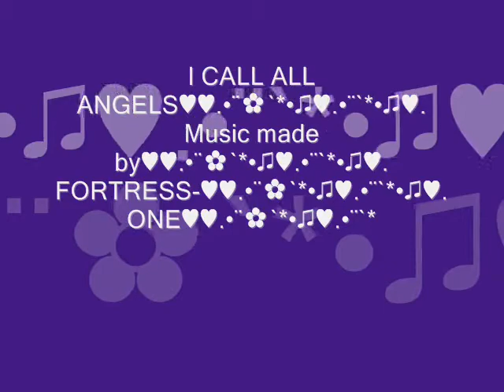I CALL.♥ ALL.♥ ANGELS ♥♥.•☆PEACE ON EARTH´.•☀.¸♥.•☆´.•☀.♥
Music made by Fortressone♥.•☆´.•☀.¸♥.•☆´.•☀.♥
many thanks to Max H.FOR ALL .•☆´.•☀.
GREAT E-GUITAR -SOLO´ PARTS•☆´.•☀.
LOVE LIGHT AND PEACE♥.•☆´.•☀.¸♥.•☆´.•☀.♥
MANY THANKS FOR ALL COMMENTS♥.•☆´.•☀.¸♥.•☆´.•☀.♥NAMASTE♥.•☆´­­.•☀.¸♥.•☆´.•☀.♥